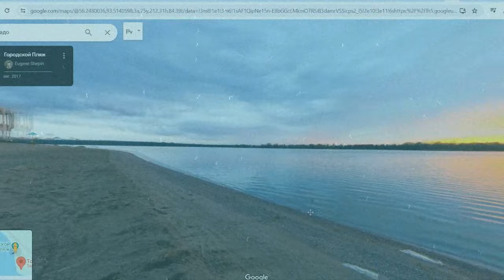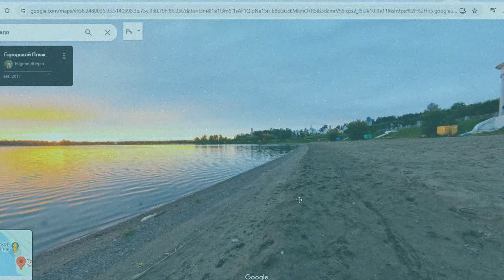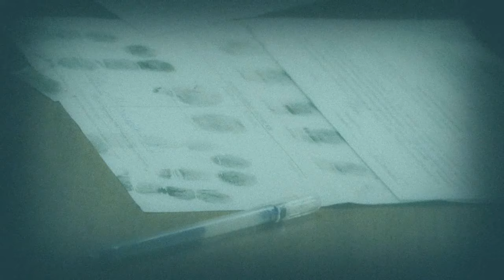The HORRIFYING Story of Maria Yatsenko | True Crime Documentary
Sixteen-year-old Zheleznogorsk resident Maria Yatsenko is an ordinary teenager, she had no special problems. Having finished 9th grade, the girl planned to enter a technical college. Everyone thought that she would settle down perfectly in life, so sociable, pretty. But no one knew what was troubling the girl inside. July 31, 2022, 3:30 a.m. Maria sent a text message to an acquaintance. And these were the last words of Maria Yatsenko, the girl did not contact anymore.